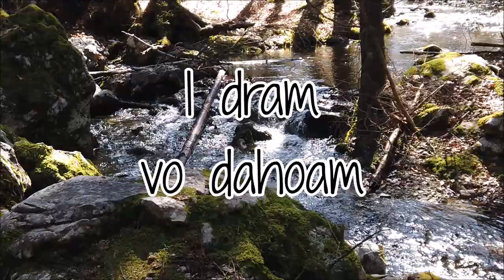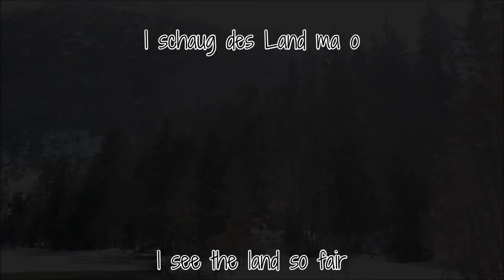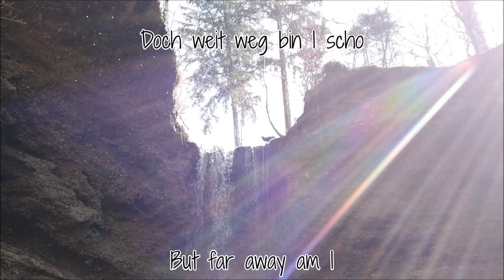I'm dreaming of home - I dram vo dahoam - German (Bavarian) Cover for Choir SATB (A Cappella)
Dahoam is hoid am scheensten!

Wenn'st as Liadl a singa mogst, find'st de Noten do (nua füa di):

If you have seen the movie 'Merry Christmas' about World War I, you have already heard the song 'I'm dreaming of home'.
It's one of the main themes.

In the movie it is sung by the soldiers of Scotland, France and Germany who met between the tranches to celebrate Christmas together.

When I saw the film again last year, the song stuck to me and kept popping up in my mind, e.g. when I was walking through a forest or along a river.

So I decided to create a german, or rather a bavarian version, because that's where I'm from.

I added the original lyrics at the bottom and the bavarian (german) lyrics are on top.

Attention! It's NO 1:1 translation.
Instead I tried to create that same feeling of longing for home.

I hope you agree, that it works ... :)

Lyrics: Gary Lewis / Lori Barth
Translation, Arrangement, Videos and Vocals : Betty Baindl